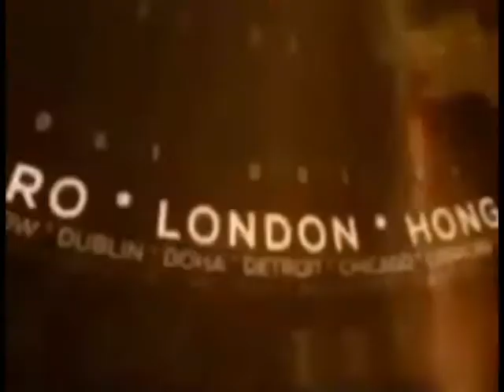सितारगंज में मोबाइल झपट्टा मार 3 लोगो को चोरी के मोबाइल सहित किया गिरफ्तार !